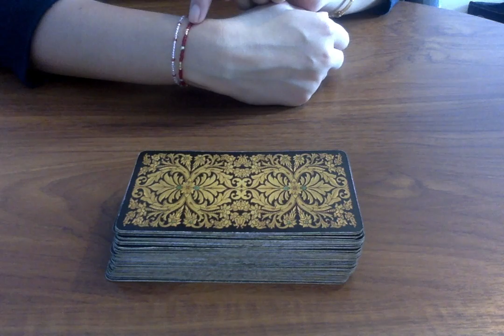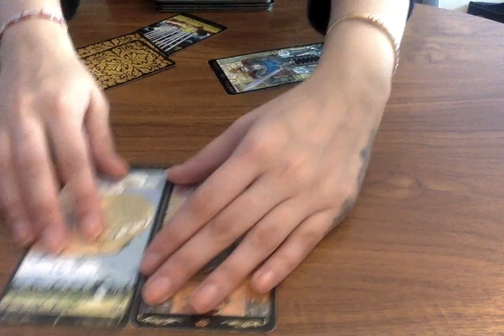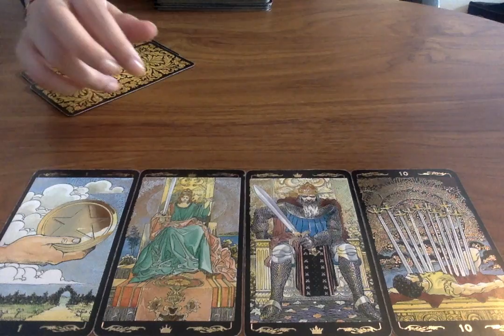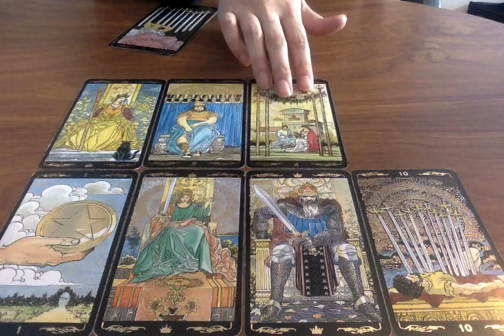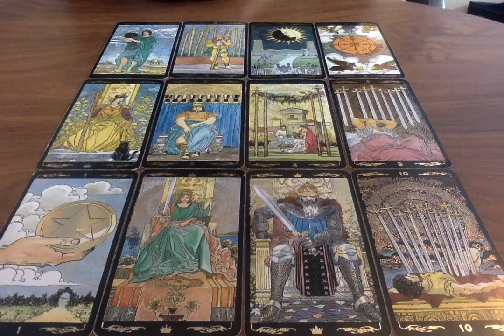LEO SINGLES LOVE *MATCH MADE IN HEAVEN* DECEMBER 2019 ❤️😱 Psychic Tarot Love Reading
🌟SOME OF MY FAVOURITE TAROT DECKS AND RECOMMENDATIONS:
Everyday Tarot
After Tarot
Neo Tarot
Kawaii Tarot
Fountain Tarot
Ok! Tarot

Moonlight Guidance
Felixstowe
Suffolk
IP11 1BW
UK